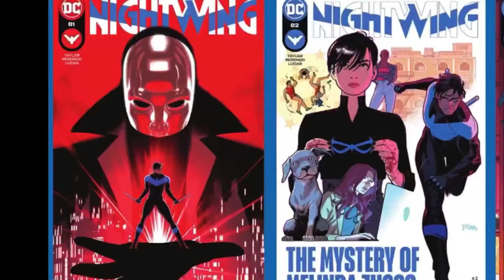Nightwing: Heroism Through Family & Legacy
There's no doubt that Nightwing’s “Leaping Into The Light” six-issue arc is my favorite comic I’ve read all year! Tom Taylor writes a compelling story that's elevated by Bruno Redondo’s profound line work which is then given life by Adriano Lucas’ warm color palette.

Together they create something special: a story full of heart that reminds us exactly why we all love Dick Grayson and why he is the hero all others strive to be.